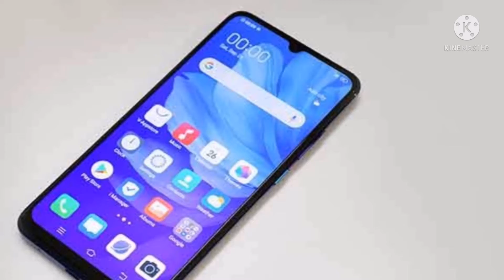8GB RAM + 128GB | Top 4 Best Gaming Phone Under 20000 | Best Gaming Phone Under 20k September 2021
8GB RAM + 128GB | Top 4 Best Gaming Phone Under 20000 | Best Gaming Phone Under 20k September 2021